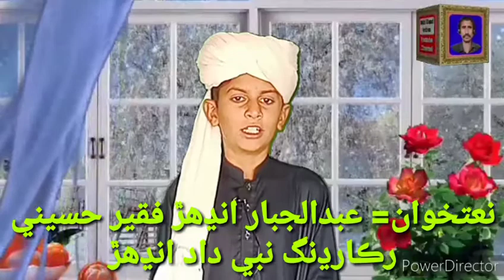نعت خوان عبدالجبار انڍھڙ حسيني